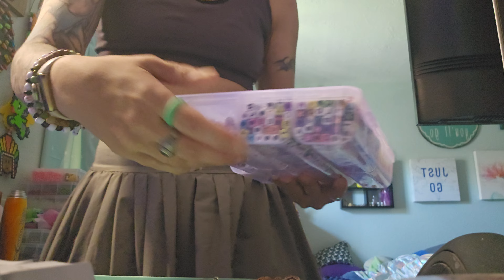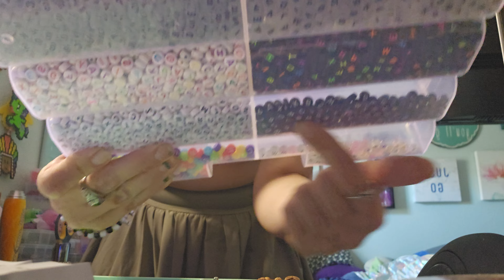Crafting Corner Chat: Friendships and making some new designs today.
Chatting about recent hobbies and making a new necklace design!